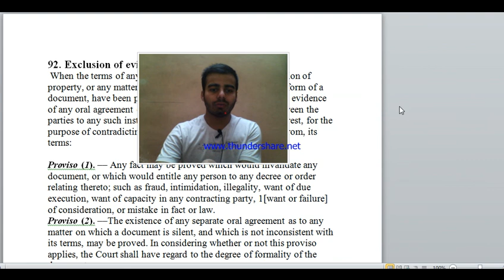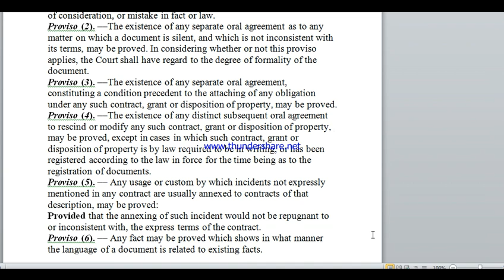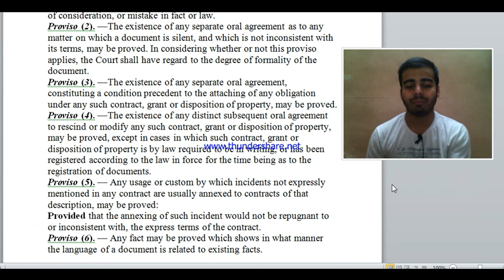Section 92. Exclusion of evidence of oral agreement.